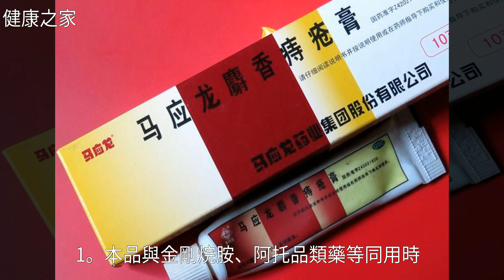馬應龍痔瘡膏的另類用法可能讓你大跌眼鏡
馬應龍痔瘡膏的另類用法可能讓你大跌眼鏡馬應龍痔瘡膏的另類用法可能讓你大跌眼鏡皮 膚 病 , 痔 瘡 , 藥 品 , 前 列 腺 , 心 臟 病